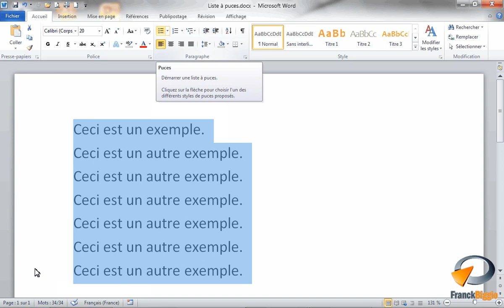Liste à puces dans Word - Formation Word Marseille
Tutoriel vidéo sur la fonctionnalité de Microsoft Word : Liste à puces